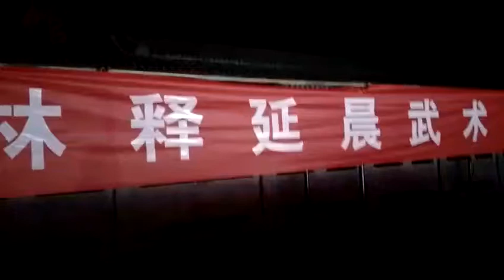The closing ceremony of the tournament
Shi Yan Chen Traditional shaolin kong fu school in dengfeng. Inner school tournament ‘17